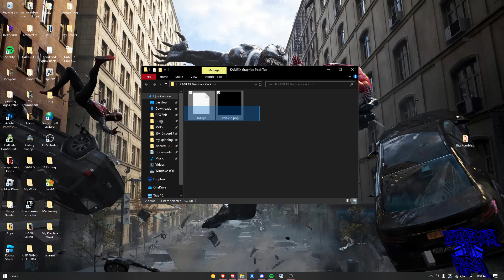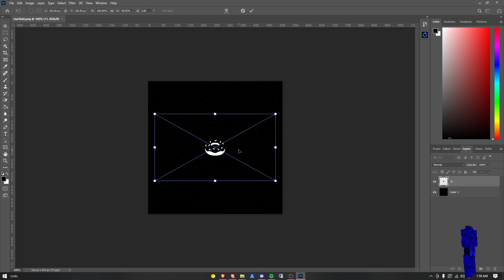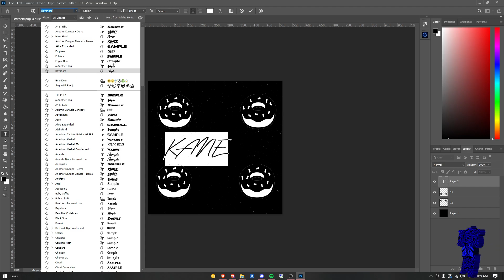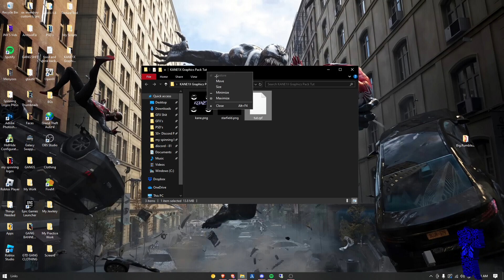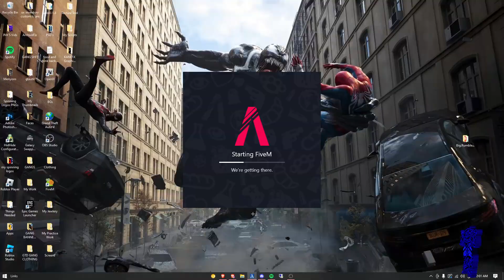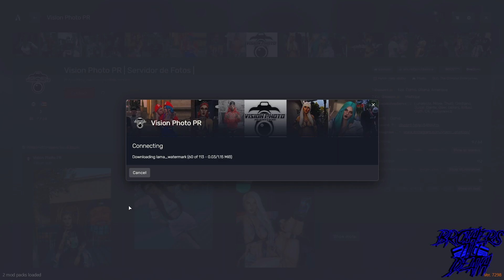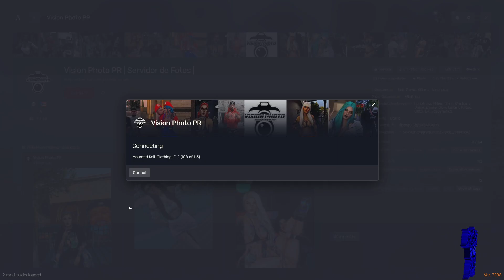*2024* How To Make Your Own Custom Graphics Pack *FiveM*